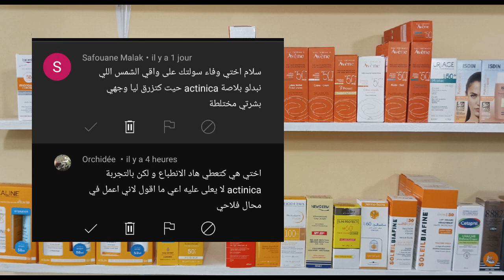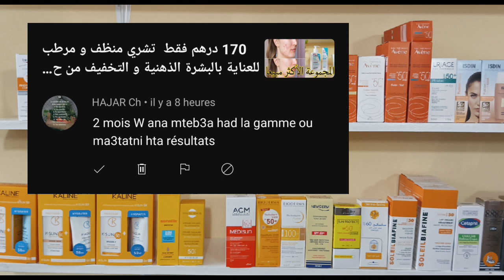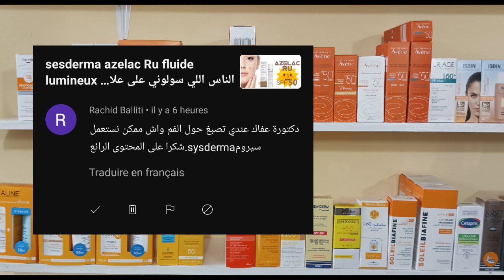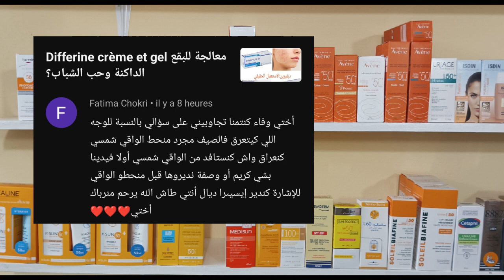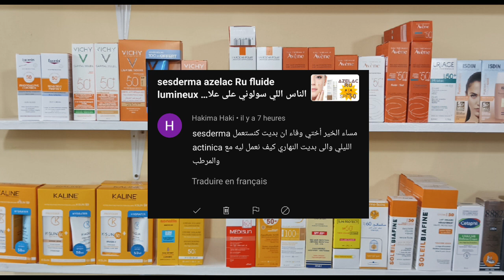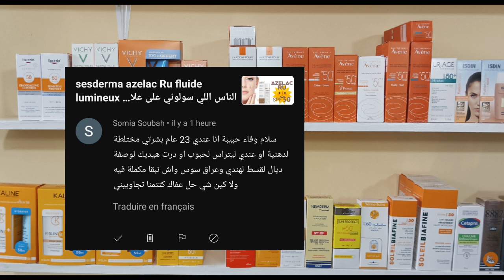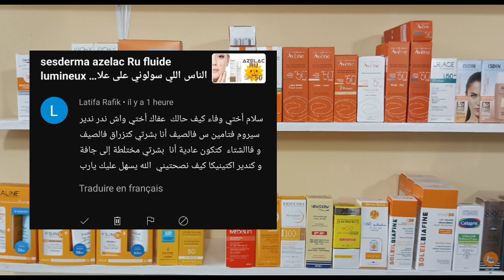capiwhite خرجات لي الحبوب🤔البشرة ديالي كتعرق الحل🧐بشرتي ترهلت من العلاجات كيف احافظ عليها مشدودة😔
اختلال توازن الهرمونات: من الممكن أن يرافق اختلال الهرمونات فرط التصبغ، كما يحدث في كلف الحمل، وعند النساء اللاتي يخضعن للعلاج الهرموني كتناول موانع الحمل. التعرض الشديد للشمس: إن التعرض المطول والشديد لأشعة الشمس يساهم في تكوين بقع فرط التصبغ. التهاب الجلد: ترافق عملية شفاء الجلد بعد الالتهاب إنتاج كميات كبيرة من الميلانين التي تسبب ظهور بقع فرط التصبغ. وكلما كان الالتهاب أشد، كان فرط التصبغ داكنًا أكثر وأكبر حجمًا. تفاعلات دوائية: إن بعض الأدوية مثل مضادات الاكتئاب ثلاثية الحلقات ومضادات الملاريا، قد تسبب ظهور فرط التصبغ التي تتحول إلى اللون الرمادي. ومن الممكن أن تسبب بعض الكريمات الموضعية ظهور بقع فرط التصبغ. حالات مرضية: قد تسبب بعض الأمراض ظهور بقع فرط التصبغ، ومن هذه الأمراض نذكر: مرض أديسون: إن مرض أديسون الذي يتمثل بخلل في وظيفة الغدة الكظرية، قد يسبب في إنتاج كميات أكبر من الميلانين. داء ترسب الأصبغة الدموية: يسبب داء ترسب الأصبغة الدموية ارتفاع تركيز الحديد في الدم، وظهور البشرة بلون داكن أكثر